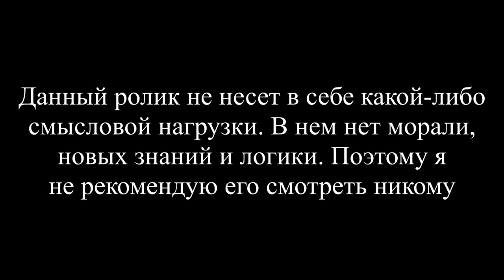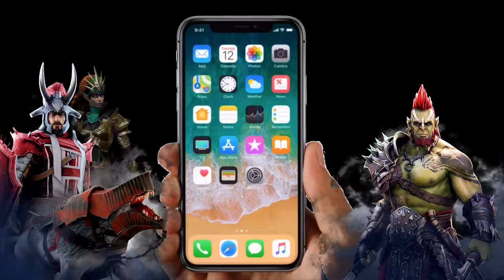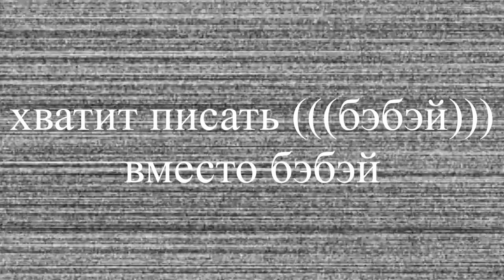Пробую Stalker 1 Anomaly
Качай Raid: Shadow Legends бесплатно ✅ IOS ✅ ANDROID ✅ PC и получи специальный стартовый пакет💥 доступный только следующие 30 дней!

*бонусы доступны для новых игроков
*Кузница выйдет в ближайшее время в новом обновлении игры